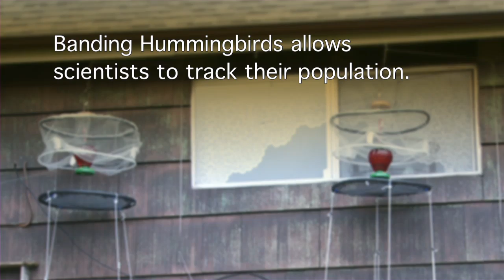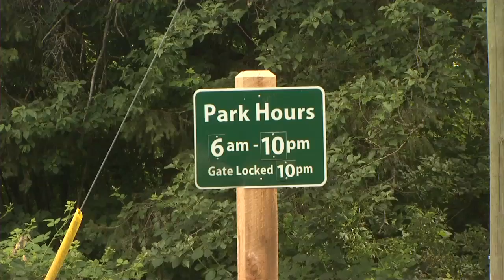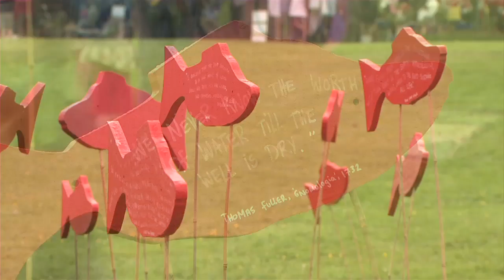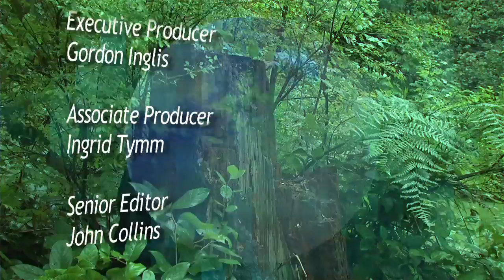The Sustainable Region 2010 Ep 08 - Unique Regional Parks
Metro Vancouver has some unique parks and programs that draw visitors year after year. Learn about some of the cultural and educational activities you may not  have heard about before and make plans for a entertaining adventure in a regional park.